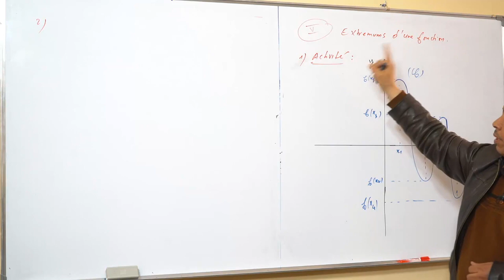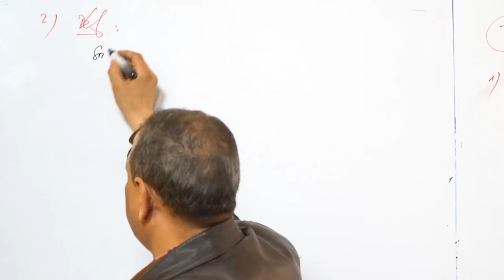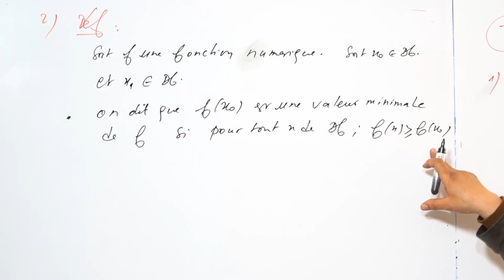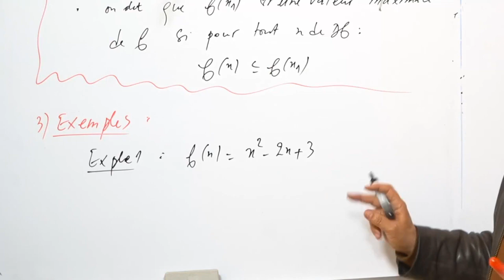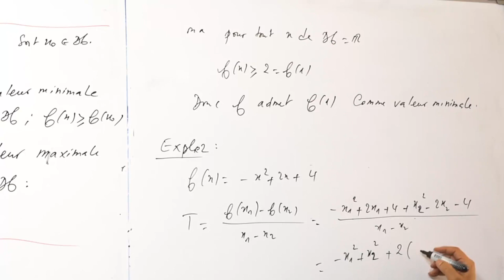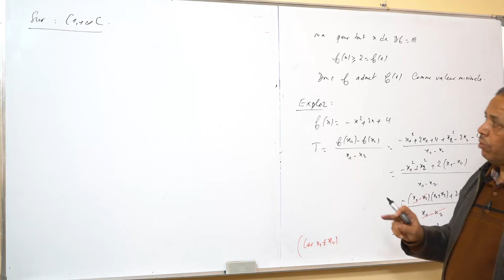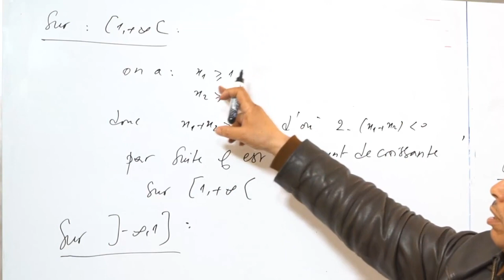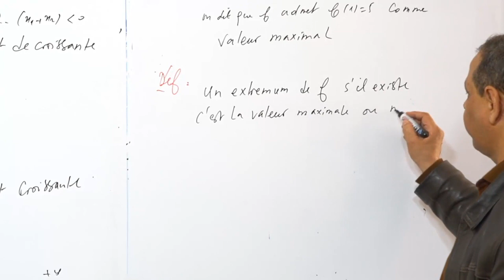Extremums d’une fonction